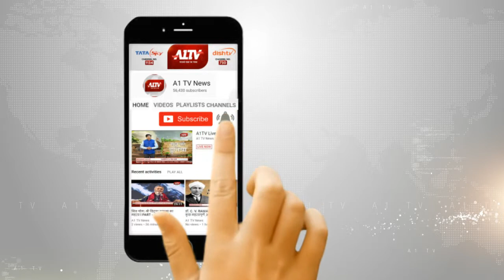धूमधाम से मनाई जाएगी डॉ. भीमराव अंबेडकर की 128वीं जयंती